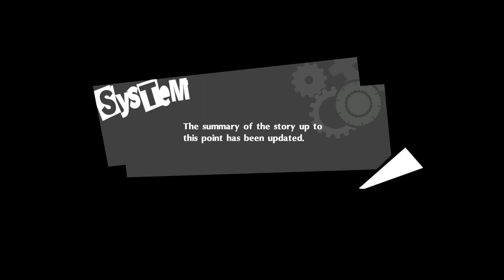Persona 5 Royal - Part 9 - Phantom Thieves Assemble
Persona 5 Royal is essentially the same game with a few tweaks and additions. The biggest change is the inclusion of several new characters, most notably gymnast Kasumi Yoshizawa. There are more activities, new areas, revamped battles, expanded dungeons, and a couple of new mechanics. Sit back relax and enjoy as I start this new journey